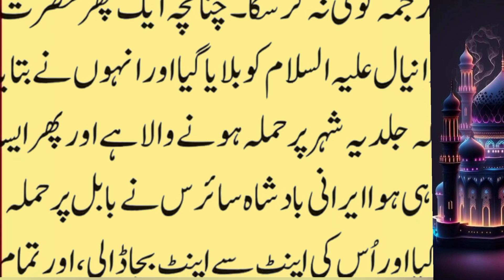Hazrat Daniyal Ki Laash Aur Qabar || Islamic Story